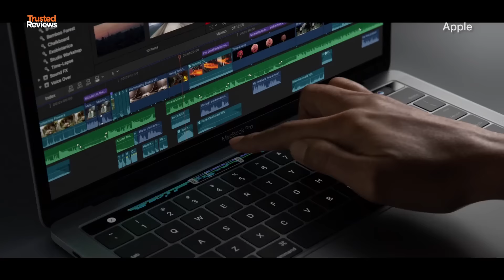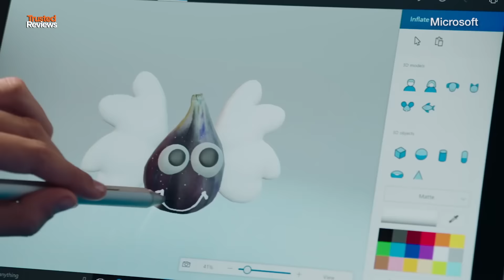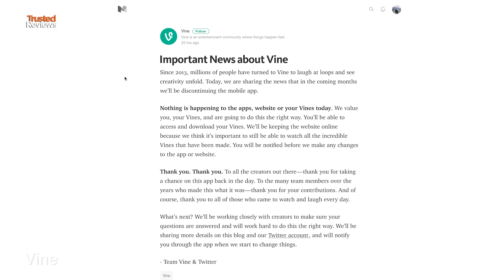Are Surface Studio and MacBook Worth the Money? | The Refresh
Video: All the best news and reviews from this week in tech — including major Microsoft announcements, new MacBook Pro, Twitter axing Vine and Apple Watch 2 review.